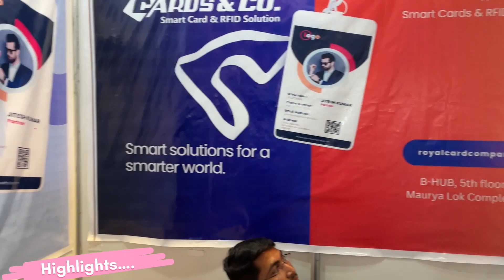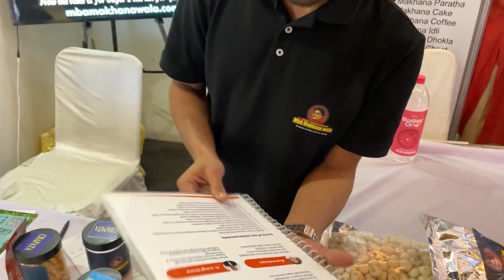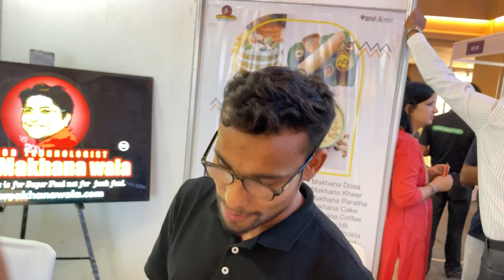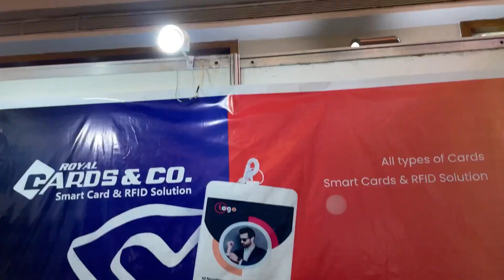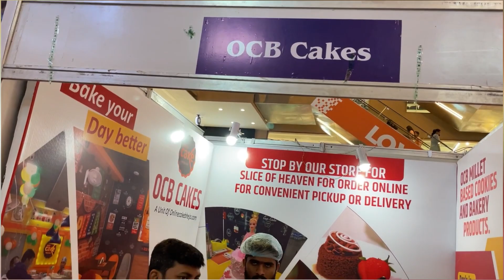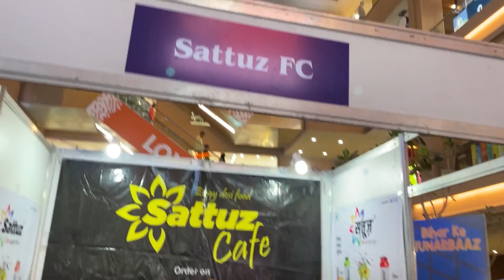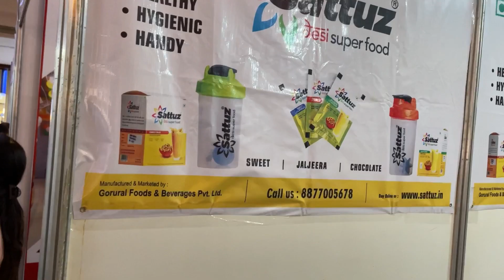City Centre Mall new update 2023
City Centre Mall में लगा बिहार के हुनरबाज// City Centre Mall Patna

Question ❓-
ambuja city centre siliguri
ambuja city centre mall
ambuja city centre address
Gravity mall
patna gravity mall
Mall in patna
Pvr in Patna
city center mall patna
Patna city center mall opening date
city center mall kab khul rha
ambuja city center open date
city center mall patna update patna city center update
city centre mall patna latest updates city centre mall update
City Centre Gamezone Explore
Latest updates patna city centre mall june 2023
Opening date patna city centre
City centre mall latest updates june 2023
Ambuja city centre mall latest update june 2023 Amuja neotia
Ambuja city centre opening date Patna city centre opening update
city centre patna mall
ambuja city centre haldia ambuja city centre mall photos

App humko Instagram Facebook or Twitter par ve follow kar sakte hai

Eadting Wondershare Filmora 12 -

Sut - iPhone 12